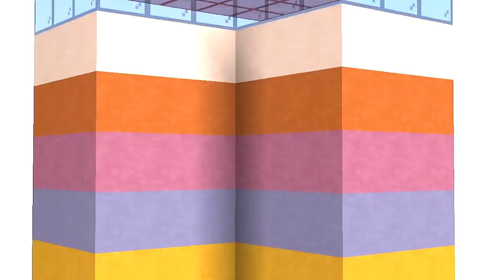SKYBLOCK COM CAMADAS OPS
Imagine que você vai jogar um SkyBlock e quando cava para baixo você achar de tudo, desde pedra até bloco de diamante! Esse é o SkyBlock com camadas OPs e eu vou tentar zerar o Minecraft nele.